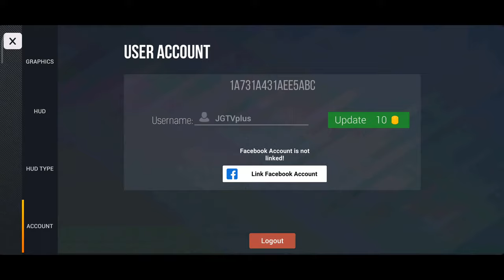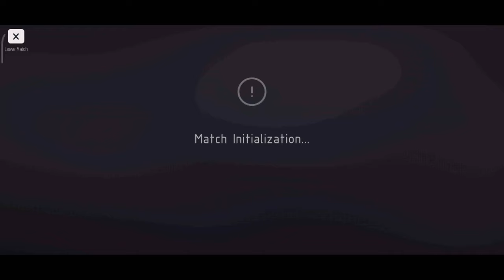Rogue Agents: Online TPS Multiplayer Shooter Gameplay In Bangla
[Compatible OS]
4.4 or later

Thanks